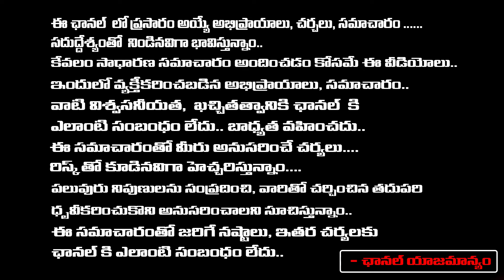కష్టం తీరాలంటే నమ్మకంతో ఇవి చేయండి | ks rao | RedTv Subham